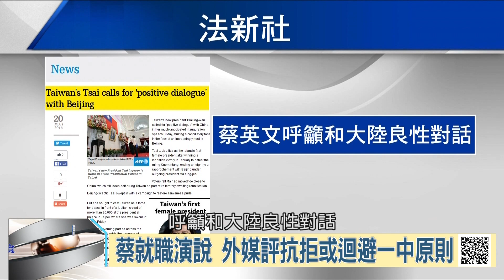105-05-21 寰宇全視界 第60集 -3 一個演說各自表述 國際媒體看法不一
來賓名單：
1.淡江大學教授 陳一新
2. 前海基會董事長 洪奇昌
3.資深媒體人 黃創夏